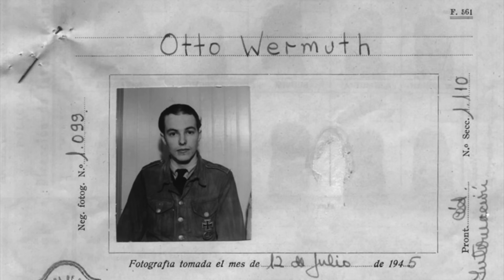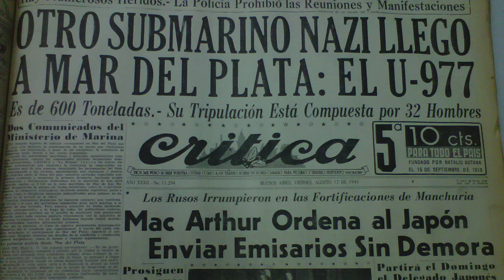German U-Boats in Argentina 1945 - U-530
On 10 July 1945 a German U-boat suddenly appeared in Argentina. U-530 had been missing since last seen in Norway in March 1945. Where had she been? What was her secret mission? Why had she remained at sea two months after the German surrender? Find out some of the conspiracies that circle this strange story, even 73 years later.

Credits: Bundesarchiv Commons, aaronx